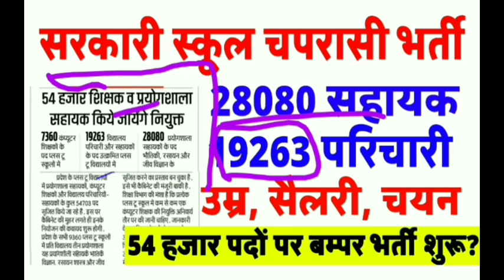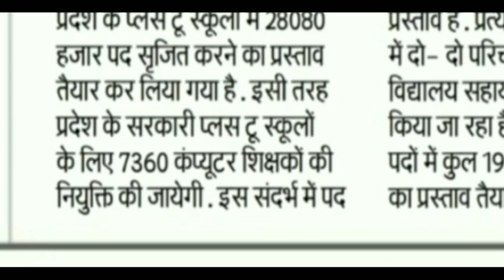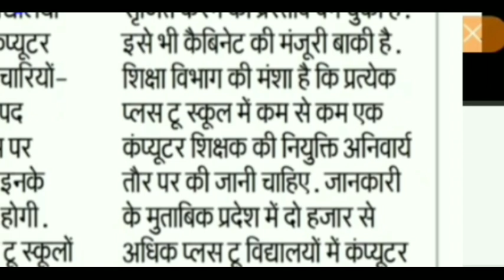सरकारी स्कूल चपरासी भर्ती 2022/शिक्षा विभाग 54 हजार पदों भर्ती/ 19263 विद्यालय परिचारी भर्ती शुरू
सरकारी स्कूल चपरासी कैसे बने
 सरकारी स्कूल चपरासी फॉर्म कैसे

सरकारी स्कूल चपरासी भर्ती 2022 मान्यता प्राप्त सरकारी स्कूल चपरासी भर्ती 2022 सर्व शिक्षा अभियान के अंतर्गत चपरासियों की भर्ती 20212 चपरासी भर्ती प्रक्रिया विज्ञापन 2022
 ग्रुप डी सरकारी स्कूल भर्ती प्रक्रिया 2022